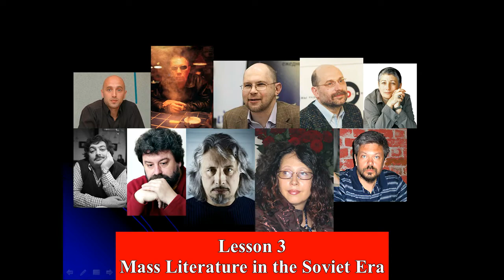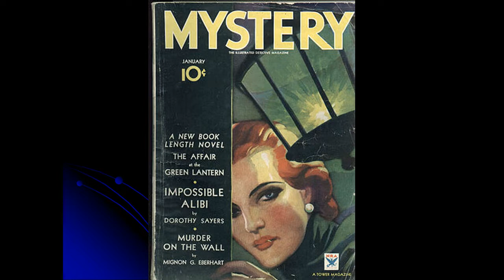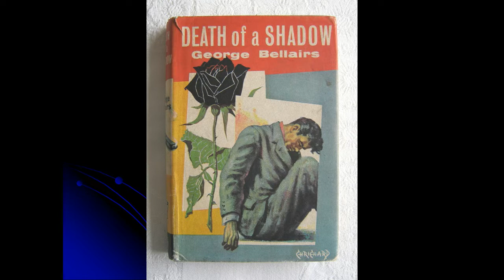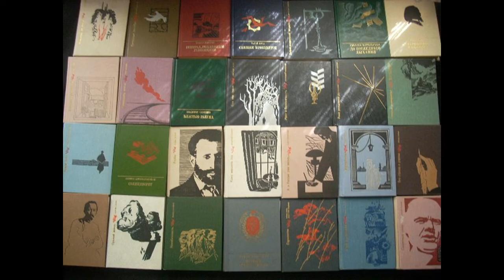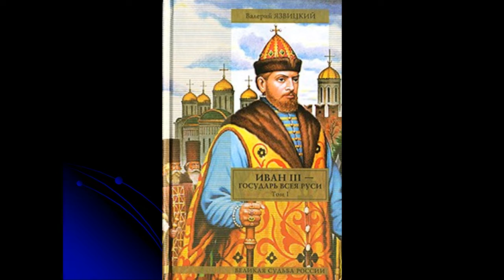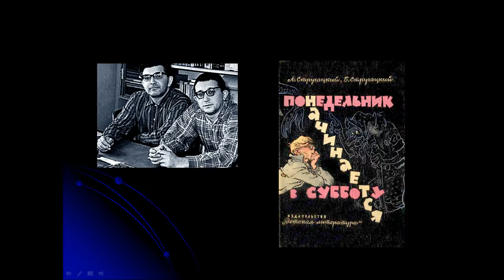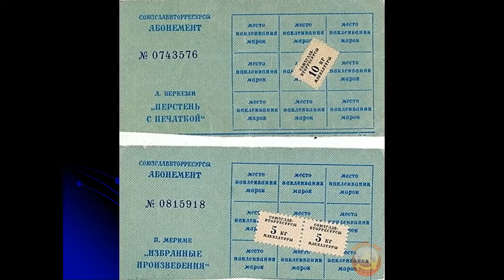M1 Lesson 3: Mass Literature in the Soviet Era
Welcome to Andrei Stepanov's series of lectures on Contemporary Russian Literature. Here we have Lesson 3, Module 1 (The Prehistory of Contemporary Russian Literature).